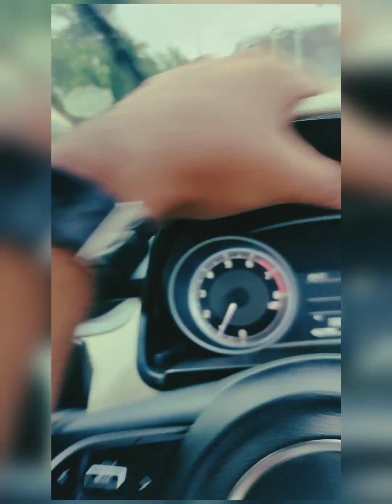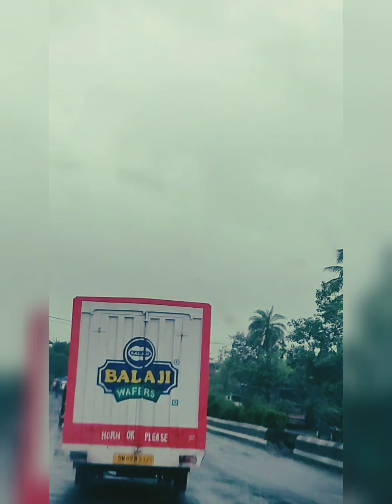Trareveling conversation and experience